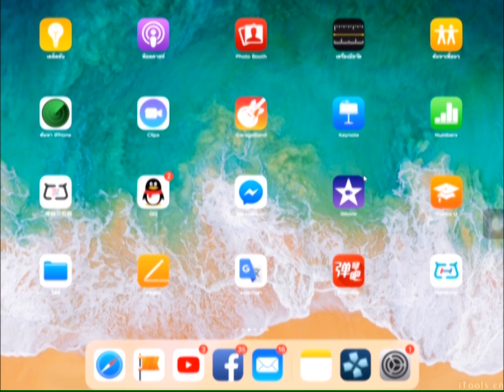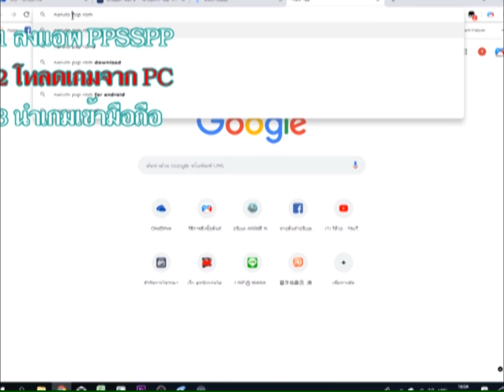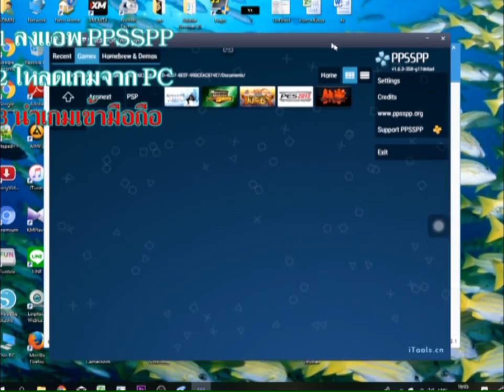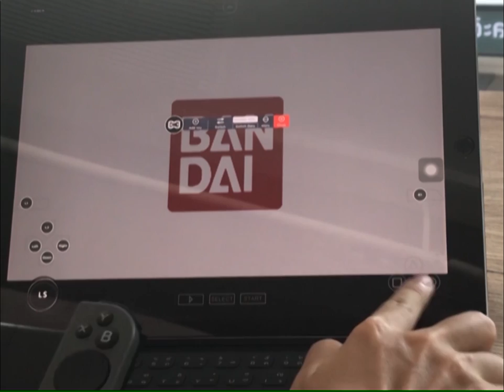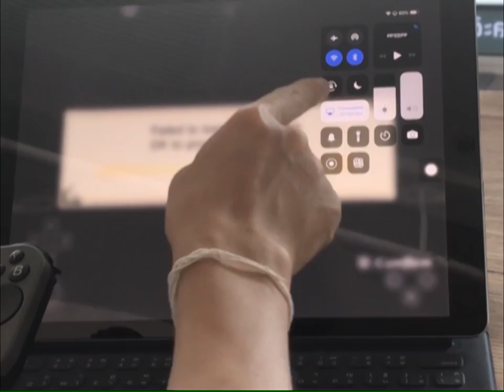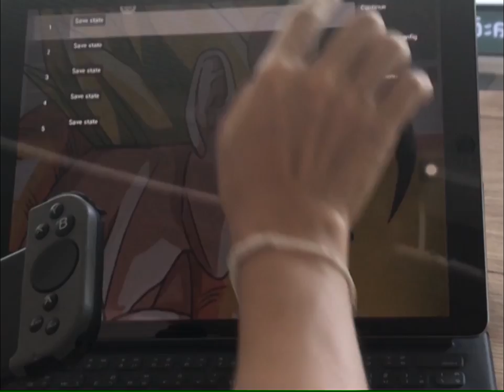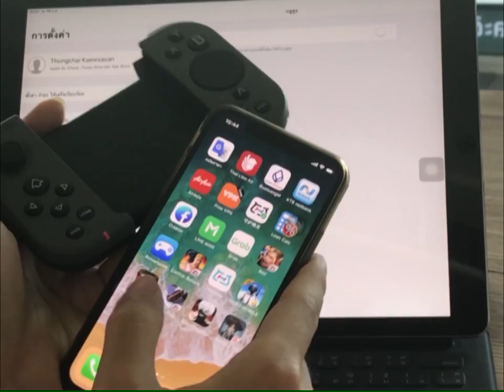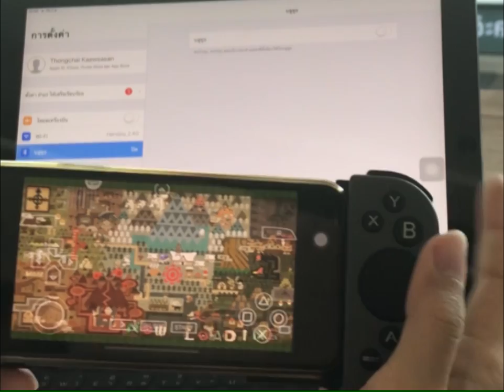PPSSPP สอนเล่นบน Iphone ipad ios12 By Handjoy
เริ่มตั้งแต่ไม่มีอะไรจนเล่นได้เลยนะคับ
พิเศษเฉพาะลูกค้าhandjoy ใช้จอย หรือ เมาส์เล่นได้เช่นกัน
เครื่องที่เล่น IphoneX IpadPro

ดูข้อมูลรายละเอียดต่างๆได้ที่